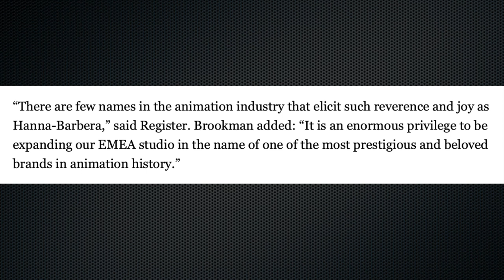Hanna Barbera Studios Europe Announced | Cartoon Network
Cartoon Network Studios Europe has been rebranded as Hanna Barbera Studios Europe. What does this mean for the future of Cartoon Network?